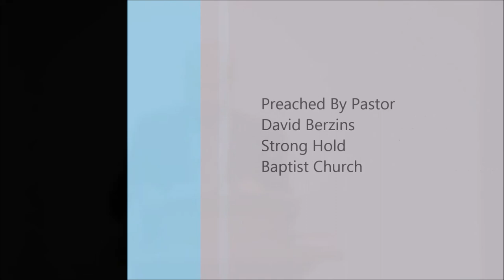Make a Choice Whom to Serve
Full Sermon
Joshua 24 - Choose You This Day Whom Ye Will Serve